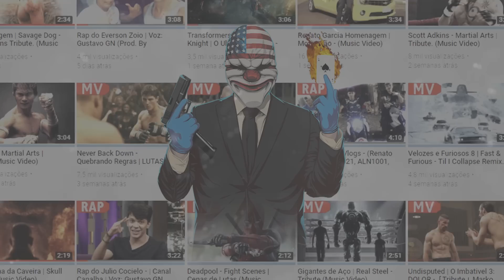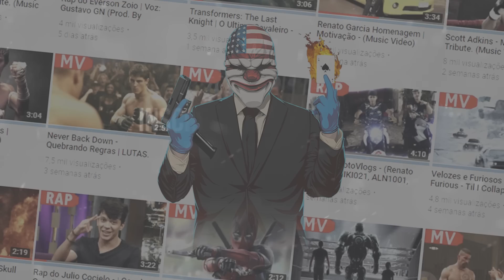Jean-Claude Van Damme - Martial Arts Tribute (Music Video)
Jean-Claude Van Damme - Martial Arts Tribute